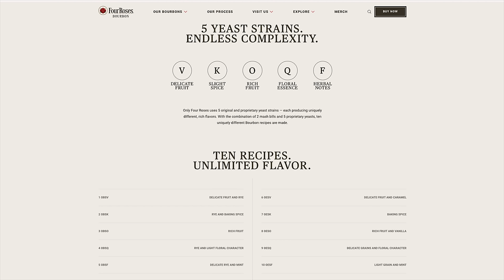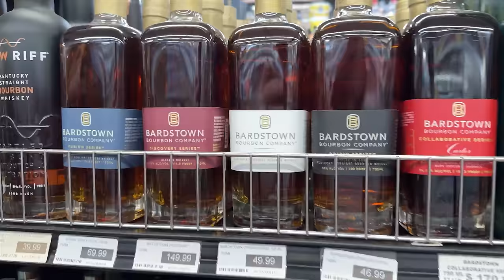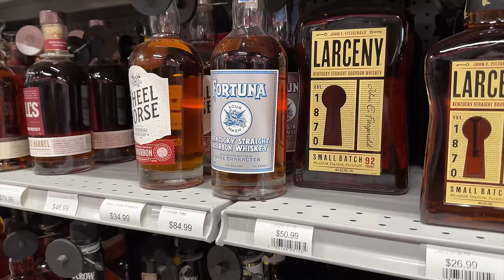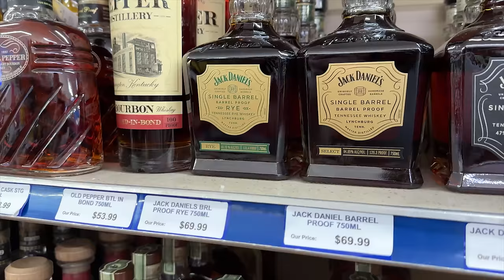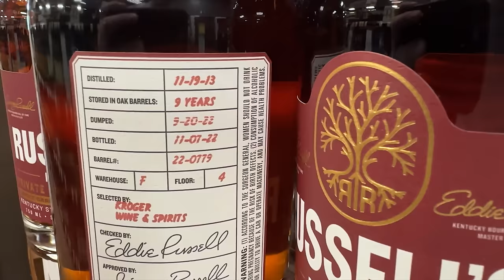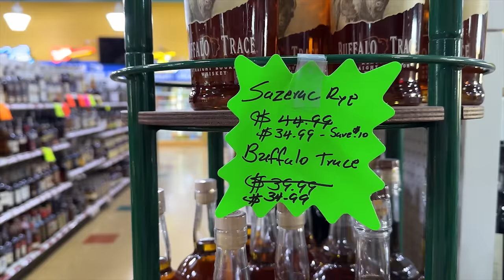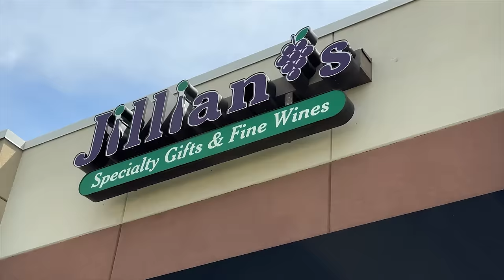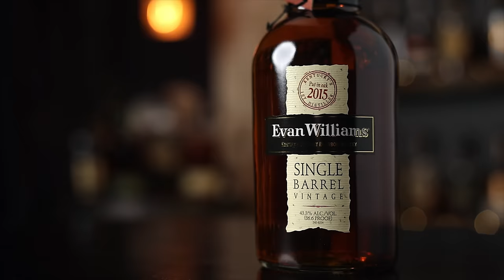Bourbon Hunting: Challenge Edition - Four Roses Private Selection Single Barrel!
It's our 4th Challenge Edition of our Bourbon Hunting series so let's see what the gum ball machine has in store for us this time! After that, we have to spin the wheel of Terms & Conditions to see what addition challenge we have.

The glasses we use, t-shirts, hats, hoodies, coins, candles, cocktail syrup and more

Chapters:
0:00 Let the Hunt begin!
1:01 Mission Breif
1:53 Wheel of Term & Conditions
2:11 Our Thoughts
2:53 Store 1
4:54 Store 2
6:39 Store 3
8:00 Store 4
9:16 Announcements & Patreon Shout-outs
10:07 Store 5
11:41 Store 6
12:06 Store 7
13:20 Store 8
14:35 The haul
14:57 Debrief & Tasting
16:36 The Wrap Up